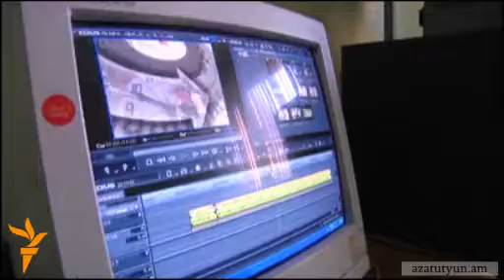«Ժողովրդական հեռուստատեսությունը»՝ «Ա1+»-ով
«Ժողովրդական հեռուստատեսության» հոգաբարձուների խորհուրդը, որում ընգրկված են իրավապաշտպաններ, հասարակական կազմակերպությունների ներկայացուցիչներ, քաղաքական գործունեության զբաղվող անձինք, առաջարկել է նախաձեռնության ծրագրերն ընդգրկել «Ա1+»-ի եթերում: